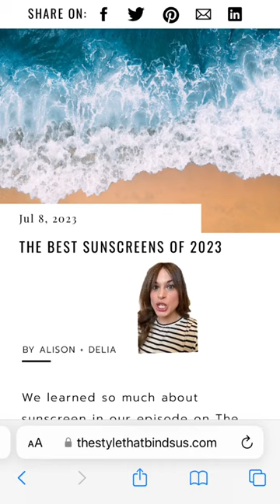THE BEST SUNSCREENS OF 2023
We learned so much about sunscreen in our episode on The Style That Binds Us podcast with Dermatologist Dr. Hadley King , which made us prioritize the daily use of sunscreen. We have been testing numerous sunscreens, and are thrilled to share our favorites with you. We are committed to using sunscreens every day all year long, so you can return to this list to find ideas for new sunscreens to try when you run out.

Culture Through The Lens of Style

The Style That Binds Us is a lifestyle brand a community for those who want to live a stylish & fearless life.

We post every Sunday

Link to learn more about Alison's style consulting or Delia's brand consulting